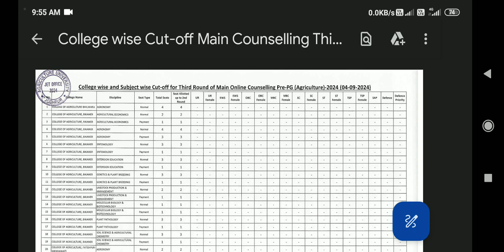Third Round Pre PG Agriculture Main Online Counseling Cutoff 2024 AU Jodhpur . Third Round Pre PG